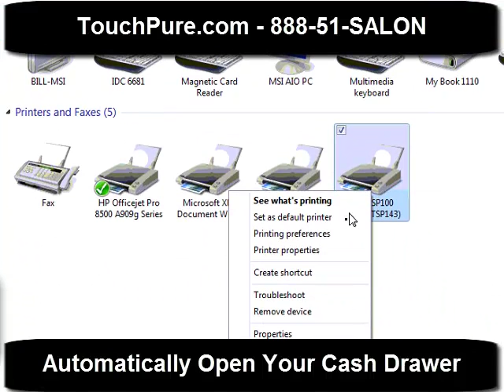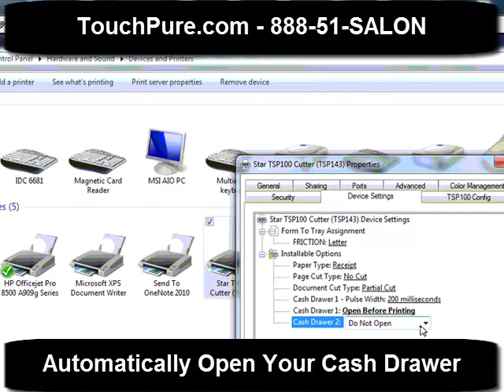How To Automatically Open Your Cash Drawer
Boca Raton, FL - February 24, 2010 - In this quick video, we'll show you how to configure your receipt printer to automatically open your cash drawer by quickly modifying the printer driver. email us at or call us at 888-51-SALON.